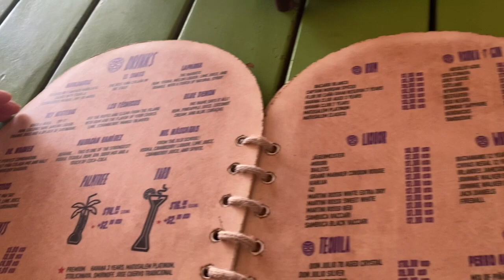SPRING BREAK VLOG PART 2 | Costa Maya, Mexico & Belize: COVID CANCELLED OUR CRUISE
SPRING BREAK 2020 TRIP ON A CRUISE PART 2

In this video, I showed clips of me on my cruise and in Costa Maya, Mexico. Our trip ended early, watch to hear all a bout it.

Download the anchor app and listen

- Apple Podcast "Simply She"
- Spotify "Simply She"

Youtube Videos To Watch !

Well Hello, My name is Nevaeh Miller. I am a college student at The Ohio State University, pursuing a Bachelors of Art in Communications with a double minor in Entrepreneurship and Real Estate. I enjoy helping people with goal planning and talking about my future with others. I love giving advice and tips about time management and I vlog my college experience.

FAQ
Name: Nevaeh Miller
Age: 18
Birthday: April 25
Zodiac Sign: Taurus Gang
Grade: College Freshman
Camera: Iphone 11 pro
Editing software: Imovie